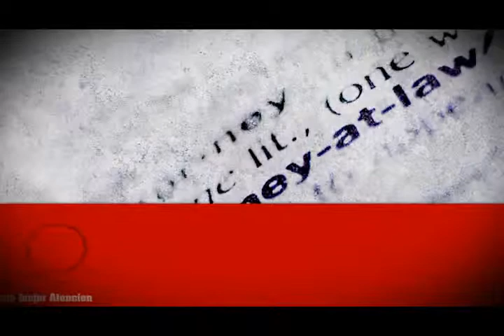1746 Alex Udorah